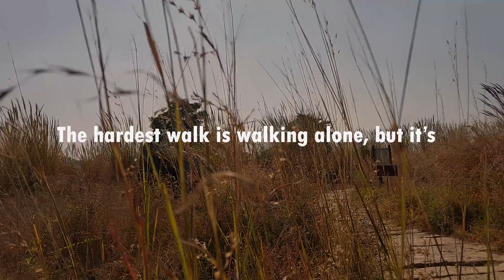WALK ALONE : YOU ARE ENOUGH || KISHAN BAGH || JAIPUR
The hardest walk is walking alone , But it's also the walk that makes you the strongest.